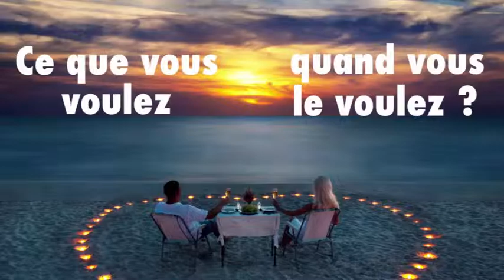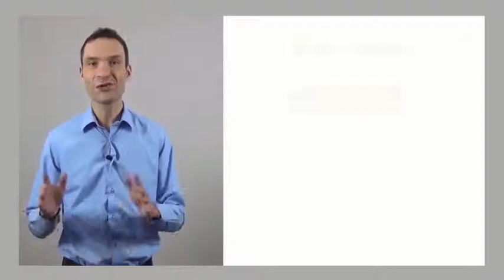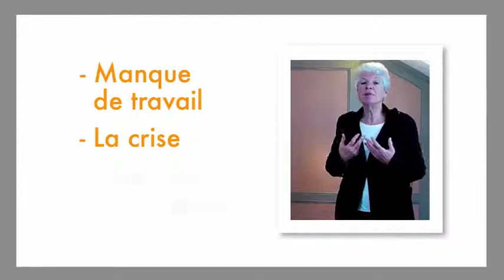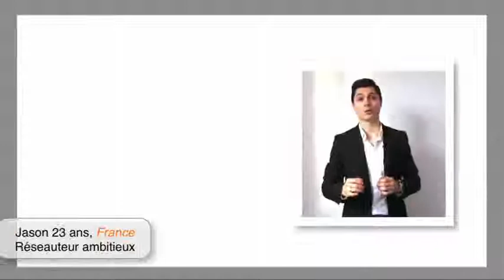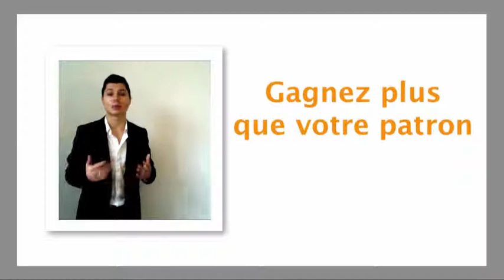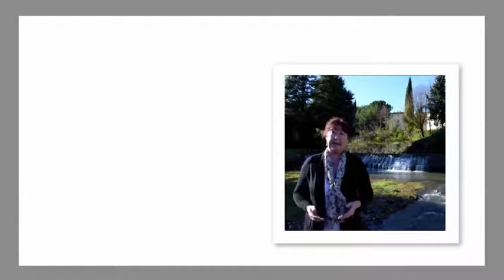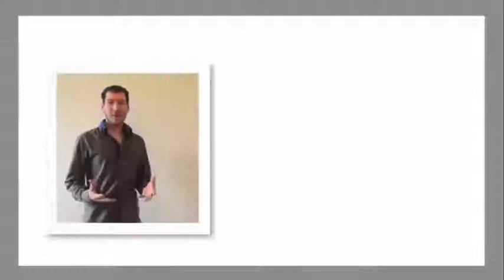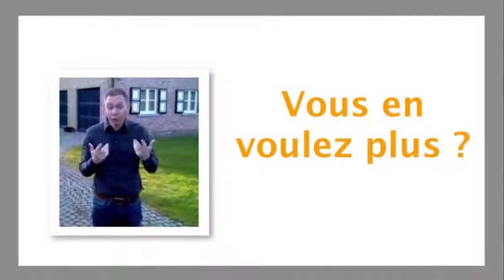Pourquoi certaines personnes gagnent mieux leurs vies que d'autres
Prendre votre vie en main avec le marketing relationnel
Avez-vous déjà songé à « prendre votre vie en main? »
Voici ce que cela signifie pour moi de « prendre sa vie en main » :
Le marketing relationnel est déjà utilisé par des millions d’individus et sa popularité ne cesse de croître chaque année. Le plus important pour un nouveau venu dans le monde du marketing relationnel est de comprendre cette entreprise. Vous pouvez passez 4 heures à lui en expliquer les rudiments, mais vous pouvez aussi lui prêter cet ouvrage ou lui suggérer de se le procurer.

A quoi ressemble votre vie?
– Encore une journée où le réveil sonne et où il faut se lever?
– Encore une journée à travailler pour un autre?
– Encore une journée à avoir peur de l’avenir?

A quoi peut ressembler votre vie?
– Se lever avec un regard nouveau sur la vie!
– Défendre vos propres intérêts et travailler pour votre compte!
– Faire des projets d’avenir réalisables!

Nous avons découvert une façon d’apprendre aux autres

comment ils peuvent, en travaillant à la maison, « prendre leur vie en main ».

Ce système est si simple que chacun peut le mettre en pratique.

Aucune technique de vente n’est requise.

Il a de plus l’avantage de ne demander qu’un peu de votre temps.

La plupart des gens qui veulent prendre leur vie

en main maintenant avec ce système vont prendre leur retraite

dans quelques années avant leur patron.  Alors LANCEZ-VOUS!